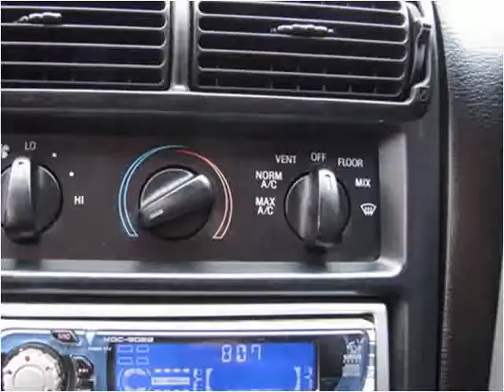1995 Ford Mustang Used Cars Nixa MO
This 1995 Ford Mustang is available from Lipscomb Auto Group.